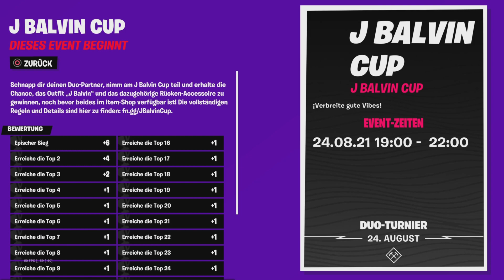den J BALVIN SKIN *KOSTENLOS* bekommen! 😍 durch den *NEUEN* J BALVIN CUP (in FORTNITE BATTLE ROYALE)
In diesem Video zeige euch, wie ihr das ... könnt. Wenn ihr noch Fragen und andere Sachen habt, die ich in diesem Video, hätte erwähnen können, dann schreibt all das, gerne mal in die Kommentare.

Link zum neuen Baby Schafe Video:
("5 süße kleine Baby Schafe 🐑❤️ die alle an einem Tag (am 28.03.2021) geboren wurden / ft. Florian FVM")

Link zum Video:
("*IMMER* das *NEUSTE* CASINO AUTO in GTA 5 ONLINE gewinnen! 😱😍 (alle TIPP's & TRICK's) / GTA 5 ONLINE")

( Videotitel: den J BALVIN SKIN *KOSTENLOS* bekommen! 😍 durch den *NEUEN* J BALVIN CUP (in FORTNITE BATTLE ROYALE) )

Link zum Video:
("Florian FVM sein erster Fall guys Sieg beste Reaktion") (von FVM Paul_xd))

 @Fortnite   @Fortnite DE   @Florian FVM

LG.: Florian FVM